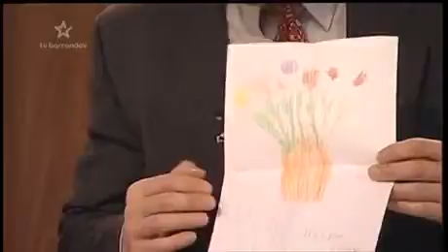Soudkyně Barbara 4. Díl